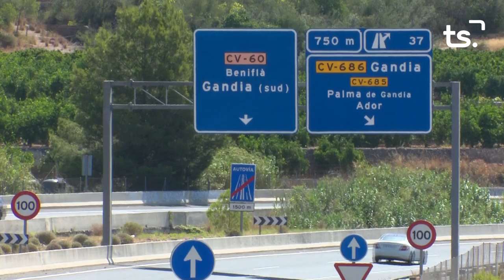INFORMATIU 2023 07 27